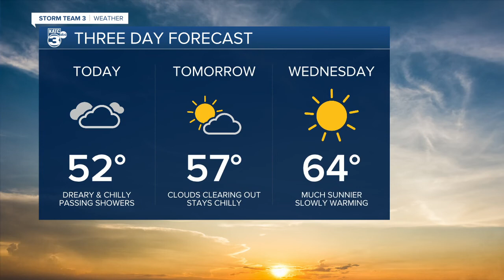KATC News Latest Headlines | December 20, 7am